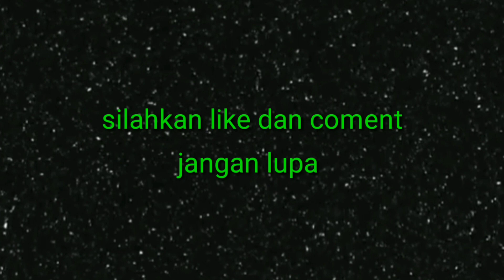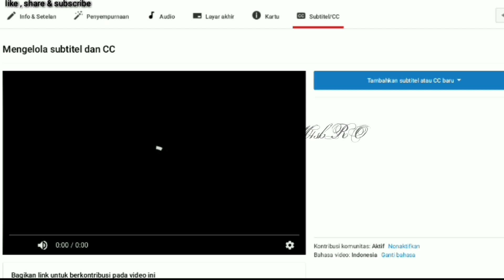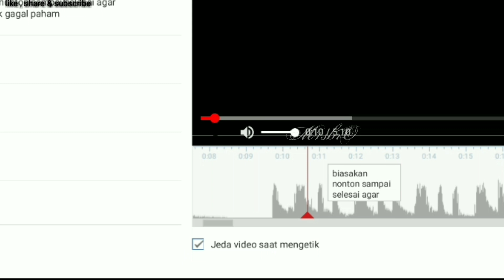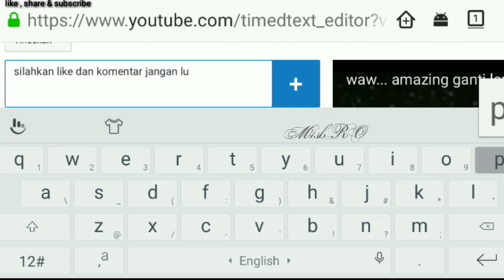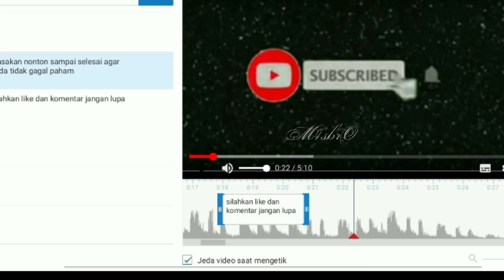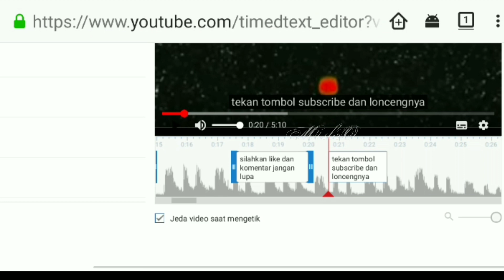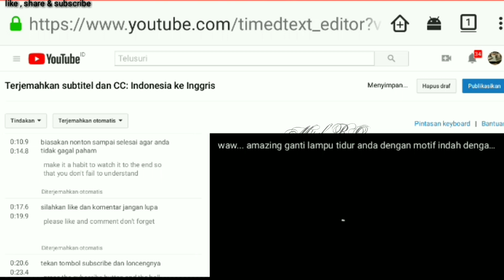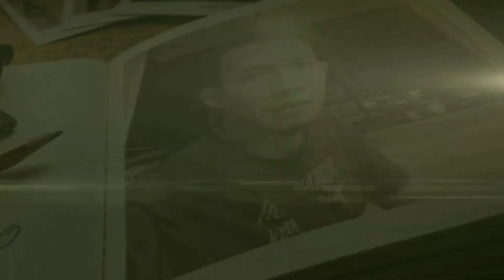CARA MEMBUAT SUBTITEL VIDEO DENGAN HP ANDROID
N/B : untuk translate bahasa automatis nya biasa ada kesalahan di bagian salam ( assalamu'alaikum warahmatullahi wabarakatuh ) jadi agar tidak salah arti dari salam tersebut , di anjurkan tetap pakai tulisan salam tersebut yah !😊